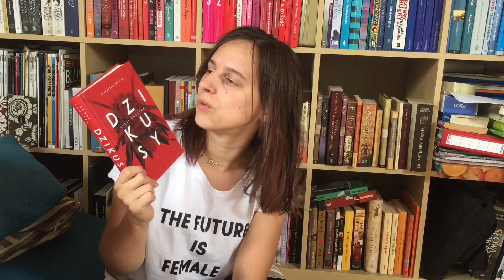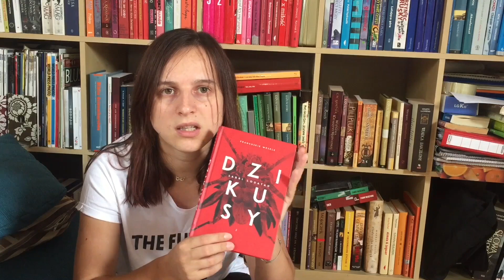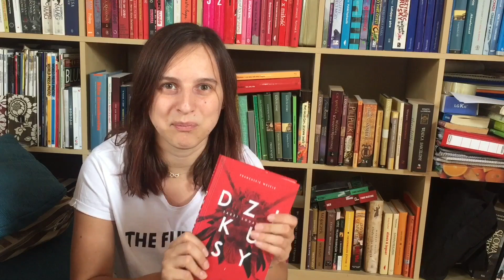"Lata powyżej zera" Anny Cieplak i "Dzikusy" Sabriego Louatah TerazCzytam 38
Natalia: "Lata powyżej zera" - Anna Cieplak
Justyna: "Dzikusy" - Sabri Louatah
A Wy co teraz czytacie?